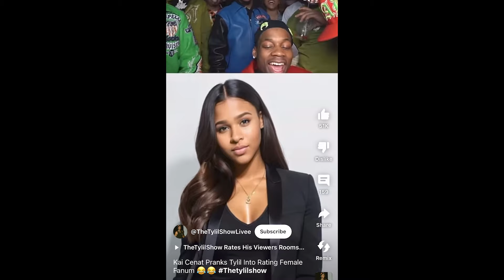Michael Rainey Jr. Leaves Live Stream After Being Groped! Streamer Ty Speaks Out!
In this video, we dive into a shocking incident that occurred during a live stream involving "Power" star Michael Rainey Jr. and streamer Ty's sister. During the stream, Michael Rainey Jr. was seemingly groped by Ty's sister, an event that left many viewers stunned. Michael reportedly left the stream immediately after the incident.

We also discuss Ty's reaction to the situation. Clearly embarrassed by what transpired on his show, Ty explains what happened from his perspective and addresses the issue head-on. Who is in the wrong in this situation? We break down all the details and offer our insights into this unexpected and controversial event.

Join us as we analyze the incident, provide context, and discuss the broader implications. How should Ty handle this situation moving forward?

TheAllSeeingCamera

TheAllSeeingCam

TheAllSeeingCamera

Thread:
TheAllSeeingCamera